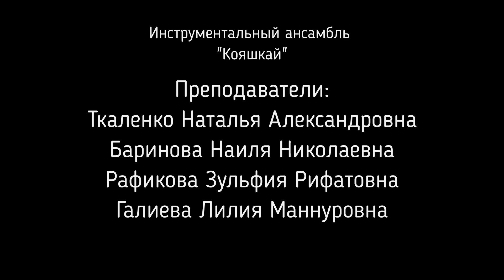Концерт ко Дню защитника отечества